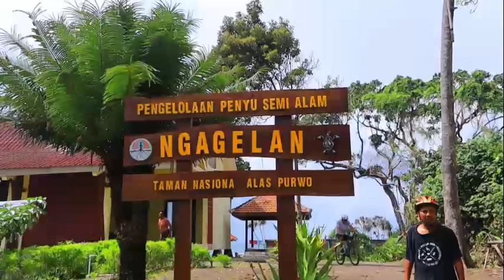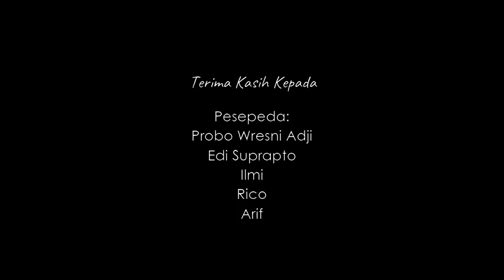Bersepeda di Alas Purwo dan menyusuri di Mangrove Bedul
Bersepeda di Alas Purwo yang amat  menantang, melewati jalur ringan yang  beraspal menuju Pura Giri Salaka dan jalur yang  sedang menuju Bedul. Habis itu ditutup dengan susur mangrove dan makan siang diatas perahu Gondang gandung.
Tertarik berpetualang di Alas Purwo dan Susur Mangrove Bedul?  Kontak saja KUB Baruna Jaya, Desa Sumberasri, Kecamatan Tegaldlimo, Kabupaten Banyuwangi.
Paket wisata minat khusus:
👉Gowes, Susur Mangrove, Berkano, Mancing, Birdwatching, Agrowisata & Kulineran di Segoro Anak
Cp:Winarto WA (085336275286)